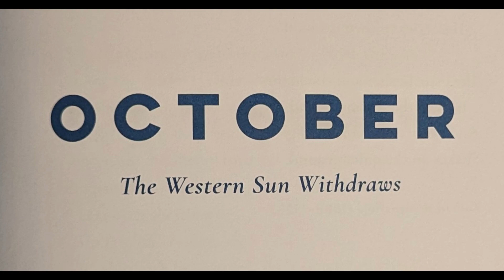October 3 - Under the Woods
Poem of the Day: Under the Woods
Poet: Edward Thomas

A year-long project! This book of poetry contains one reflective poem about nature for each night. This will be a short and sweet contemplative journey that will hopefully provide something you can return to and reflect on against and again.

Book: A Nature Poem for Every Night of the Year
Editor: Jane McMorland Hunter